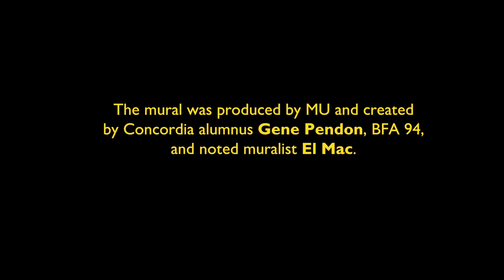Concordians react to 22-storey Leonard Cohen mural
In this video, Concordians react to 22-storey mural: What they say will make you proud.

If you didn't already know, the tribute to Leonard Cohen is painted on the side of a high-rise on Crescent Street. The artist’s portrait overlooks Quartier Concordia – a four-square-kilometre neighbourhood encompassing the university’s downtown campus.

CUalumni: The 8,500 square foot work of art was produced by MU and created by Concordia University, Faculty of Fine Arts grad Gene Pendon, BFA 94, and muralist El Mac, with the help of several Concordia fine arts students; Corinne Lachance, Nicole Kuentzle, Marie Lemieux, Claudia Persechino-Morin, Annie Provençal and François Sarrazin.